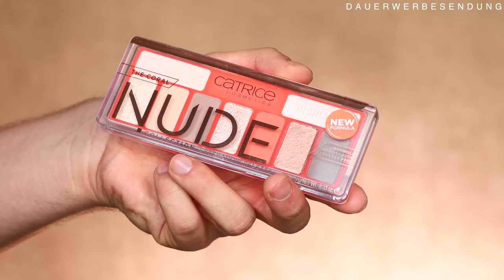Neues CATRICE Sortiment 2020 TEIL 2 | Maxim Giacomo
Im heutigen Video geht es weiter mit den neuen Catrice 2020 Produkten.
Das sortimentsupdate ist ab sofort erhältlich.

Equipment
Softboxen 2er Set

timestamps:
0:00 Intro
1:11-2:40 Skincare
2:41-3:29 Nagellacke
3:30-6:42 Lidschatten Paletten
6:43-12:57 Lip Swatches
12:57: 15:47 Live Test
15:48 weitere Produkte